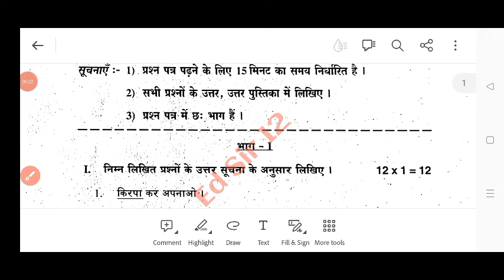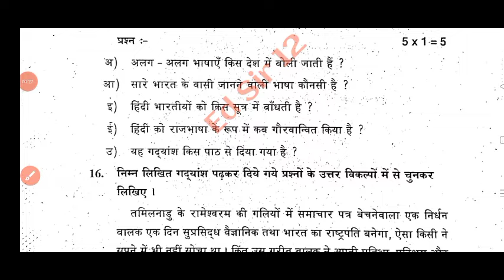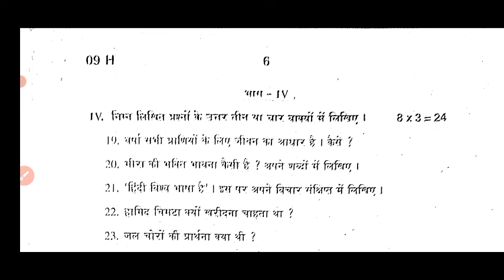Ap 10th class Hindi 💯real pre final question paper 2024|10th class Hindi pre final answer key 2024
ap 10th class Hindi pre final question paper 2024 with answer|10th pre final Hindi answer key 2023

ap 10th Class pre final Hindi question paper leak 2024

10th Class pre final Hindi studies question paper leak 2024

ap 10th Class Hindi pre final question paper leak 2024
100% real 10th class Hindi studies pre final exam paper 2024

💯10th Hindi pre final question paper 2024

10th Hindi pre final exam paper 2024

pre final exam paper 2024 answer key class 10th Hindi
10th Class Hindi pre final question paper leak 2024

ap 10th Class pre final exam Hindi paper leaked 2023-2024

Prefinal exam paper 2024 class 10th Hindi

Hindi pre final exam paper 2024 answer key

class 10th Hindi pre final exam paper 2024

pre final exam paper 2024 answer key 10th class Hindi

10th class Hindi final exam paper 2024

100% real 10th Hindi pre final question paper 2024

class 10th Hindi pre final exam question paper 2024

Hindi pre final question paper 2024 class 10t

class 10th Hindi pre final exam paper 2024 answer key

pre final exam paper 2024 10th class Hindi
pre final exam paper 2024 answer key 10th Hindi

ap 10th class prefinal exams Hindi real question paper 2024 latest